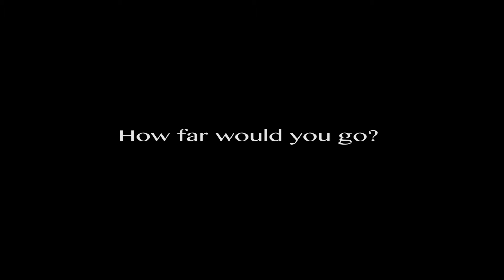NURSERY RHYME - 45 SECOND TRAILER